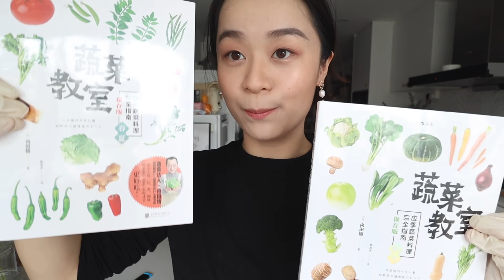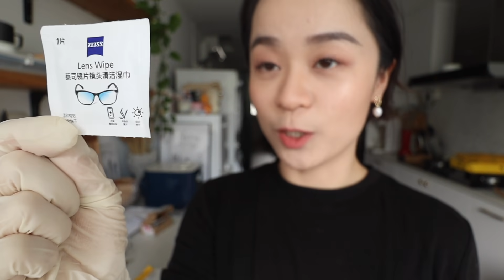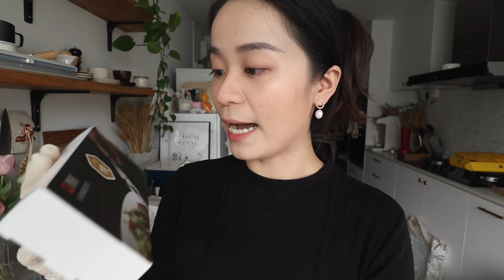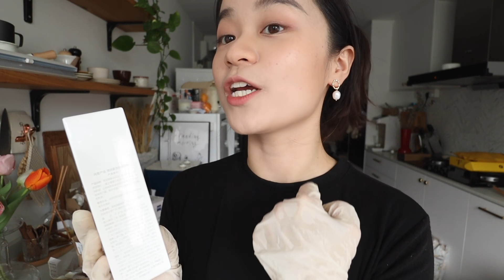淘宝开箱🎁 | 生活小家电 | 照片打印机 | 家居装饰 | 餐具 | 花瓶 | 耳钉 | 厨具 | 夏被 | 书籍 | Belinda Chen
❖❖❖ Info
(天哥独占的首席广告位) ：天哥是新加坡的房地产经纪人，有需要咨询房产信息的朋友可以联系天哥哦，电话：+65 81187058；微信：litianyang91

淘宝开箱产品：（链接放不下，部分产品写了店铺名称，大家可以去搜索）

买的樱桃木的，很喜欢，质感很好！

我买的也是樱桃木的，质量也不错，不过如果比较起来，我觉得木墨的桌子质量更好

质量一般般，出品不稳定，我收到的椅子上面有很多黑斑

样子很好看，，设计也很出色，不过坐着不是特别舒服

❖小米照片打印机：小米官方旗舰店
打印的照片还不错，质量挺好的，不过在新加坡连接手机不是很顺畅，容易卡顿，不知道是不是因为网络的原因，在海外的朋友谨慎购买！

❖小米监控摄像头：小米官方旗舰店
还没安装

❖摩飞果干机：摩飞电器千好专卖店
还没试过

❖小适鼻毛修剪器：小适旗舰店
天哥试过了，好用的

好用！

❖红色花瓶：ReFound
很喜欢！

❖透明花瓶：Moreover
很喜欢！

❖小星球花瓶：Moreover
还可以，当个小摆件

❖泼墨和麻点餐具组：Moreover
设计比较特别，不过用起来有点厚重，不是特别实用，也不是很好握

❖保鲜膜切割器：齐家有品
好用！

好用！

❖吸盘挂钩：太力家居旗舰店
正在用，还没掉下来

❖水果叉：树可杂货铺
一般

❖削皮刀：树可杂货铺
还没试过

❖硅胶锅铲：树可杂货铺
目前还不错，不知道长期使用怎么样

❖棉麻夏被：FAFAHOME
洗过了已经用上了，很喜欢！直接接触皮肤的话有一点点粗糙，比较薄，很透气，很适合夏天

❖山核桃：逸口香旗舰店
好吃！

❖《蔬菜教室》两册：后浪图书旗舰店
很喜欢！

还不错，性价比高，但是其实更贵一点的那一款质感好很多

还可以吧，便宜

❖金色耳钉： KAENA GAI 饰品设计
还不错，在他们家买了很多耳钉都不错

一直买的东西，不过整盒有点多

喜欢！很舒服！

一直用的，很好用

还没用

还没用

还没用

❖最后的所有东西都是在网易严选买的，需要下载网易严选app

微博: BelindaChen_
B站: BelindaChen_

我常用的海运公司：虎航国际物流（跟之前是同一个，公司换了名字），微信：q19780811，报我名字的话有小小的折扣。❗️注意集运的计费方式比较复杂，程序繁琐，没有海运过的小伙伴请谨慎选择海运公司，并且咨询清楚运费价格！！！

❖❖❖ Equipment
相机: Canon M50